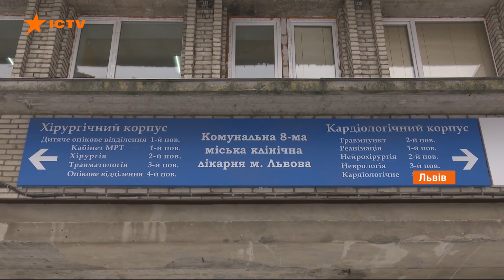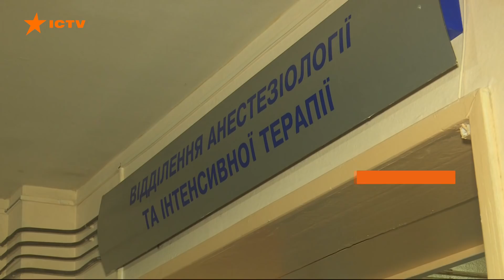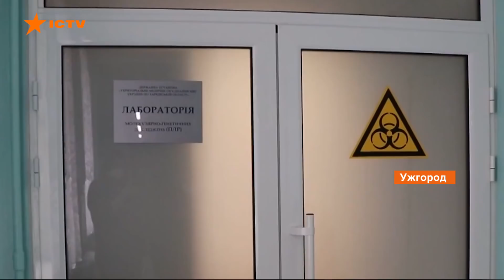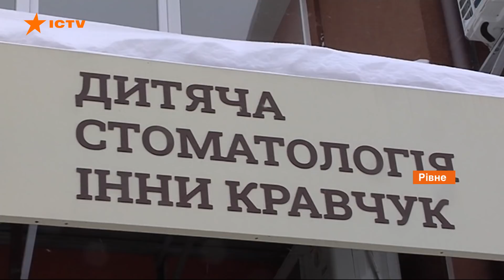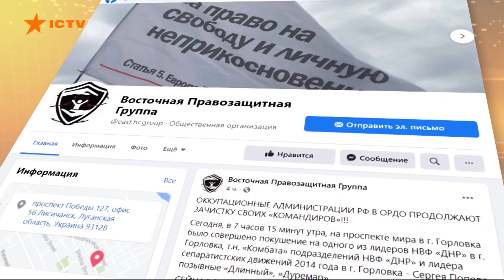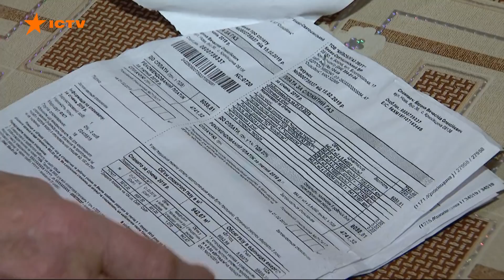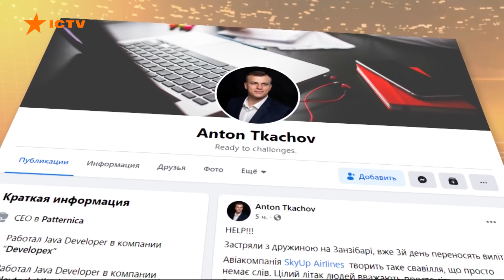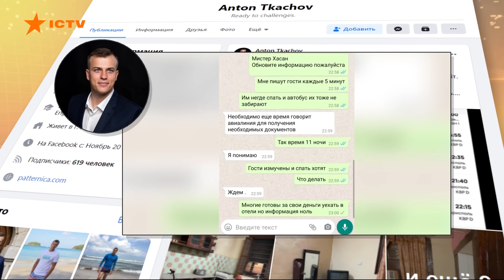Факты ICTV - Выпуск 15:45 (15.02.2021)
Факты ICTV – последние новости Украины и мира на 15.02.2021. В новом выпуске программы Факты ICTV смотрите: в Украине и в далее продолжает бушевать непогода; скадовские чрезвычайники спасли 12-летнего парня, который провалился под лед; в Ровно вспыхнул скандал с детским стоматологом; депутаты хотят услышать чиновников, как будет проходить вакцинация от коронавируса и когда его ждать; камеры автофиксации будут снимать новые нарушение правил дорожного движения.